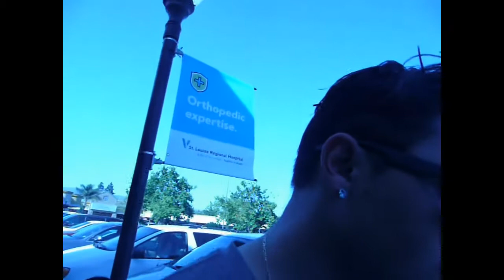Spending Time With My mom